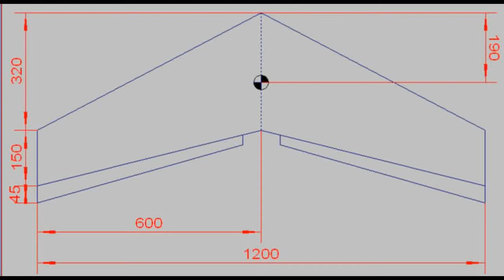Zagi from littlestone dunes 2014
An old Zagi Si changed from power to slope.. it uses a 1000 2s lipo with a bec for powering the gear.. this gives long flight times.. I got 30mins and my checker shows its still at 95%..
The AUW is at 14oz in this flight.. flying here on its slope maiden flight from some small dunes at Littlestone in Kent..
wind speed 16-18mph wind ENE ..East being directly onto the dunes just at this spot .. its flyable ESE to ENE the dunes curve so other locations also work..
Zagi SI are still available distributed by J Perkins in the UK